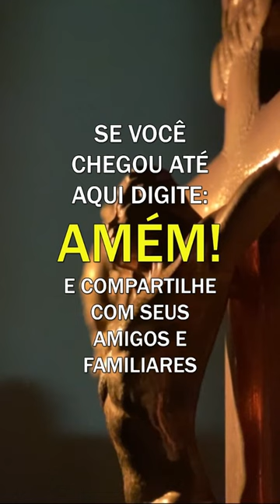Padre Fábio de Melo - Como manter a convicção que nos levou à ruptura emocional?